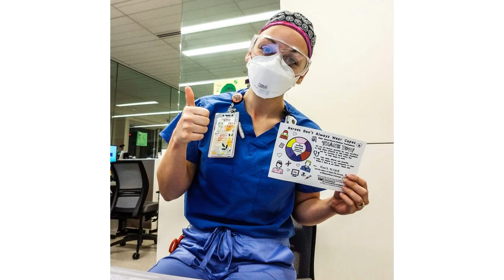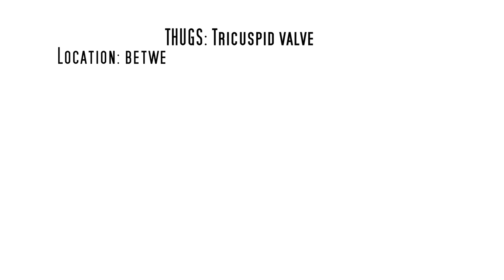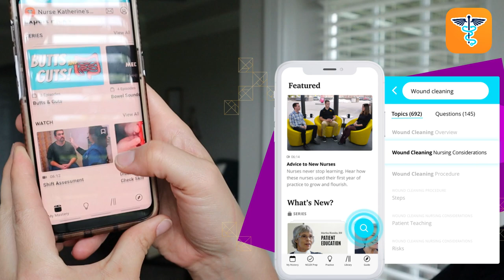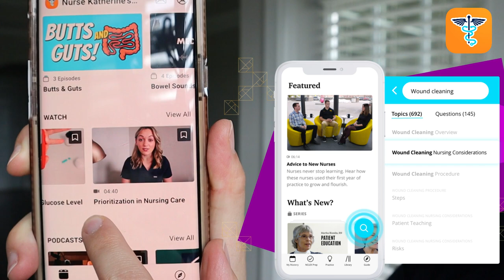Heart Valves Mnemonic | LITTMANN CARDIOLOGY IV STETHOSCOPE & MY NCLEX MASTERY APP GIVEAWAY!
THIS IS THE BIGGEST GIVEAWAY YET THANKS TO HIGHER LEARNING TECHNOLOGIES! They have partnered with me to give away ONE STETHOSCOPE (LITTMANN CARDIOLGY IV STETHOSCOPE AND A FREE MEMBERSHIP TO THEIR MY NCLEX MASTERY APP!
In this video you will learn about the 4 valves of the heart and their purpose. I also will teach you a fun mnemonic to remember the valves in order!
FIND OUT HOW TO ENTER IN VIDEO!
WINNER WILL BE ANNOUNCED THE FOLLOWING WEEK on my community wall and I will comment back to you!
ENTRIES CLOSE AT 2359EST ON  5/18/2021
MAKE SURE TO FOLLOW ALL ENTRY DIRECTIONS! :)